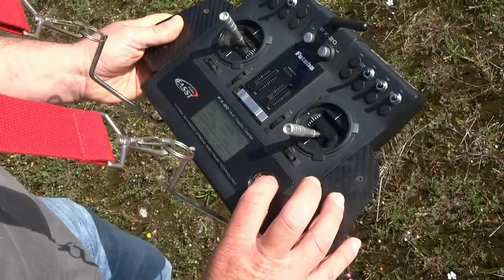2014-06-08et28 Présentation du TRex-800 d'Alain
8 juin et 28 juin 2014. Présentation du TRex-800 d'Alain, monté et réglé par Pascal1. Premiers essais et vols. Problèmes d'oscillation de l'anticouple. Mise à jour du 3GX pour passer à la v5.